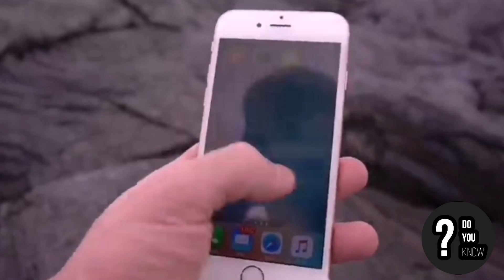iPhone එකක් ලාවට දැම්මා ම මොකද වෙන්නේ